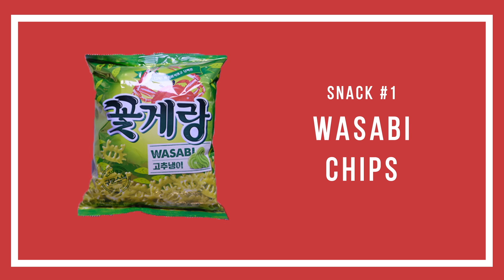Filipino Kids Try Korean Snacks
Which of these kyeopta kids do you think will survive eating all the Korean snacks? Warning: cuteness overload ahead!

Got some videos? Make us laugh, cry or just give us all kinds of feels by sending us your videos for a chance to be featured on our channels plus a special reward.

How? Check here for more details